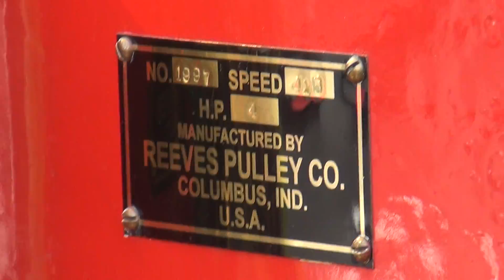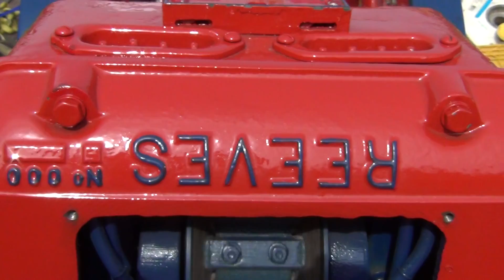Reeves Engine with VSD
Nice 4 H.P. Reeves engine... with Reeves No. 000 VSD